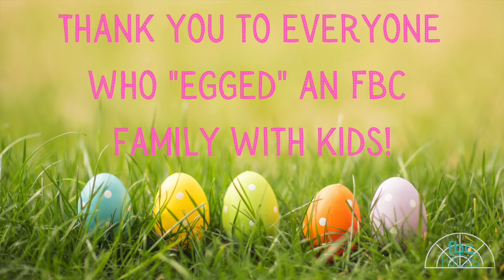You've been Egged!